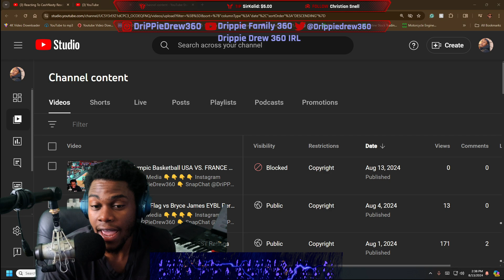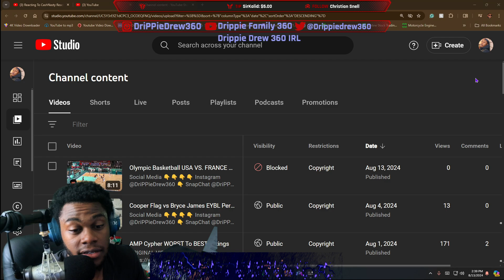WARNING!! VIDEOS YOU SHOULDNT MAKE ON YOUTUBE!!